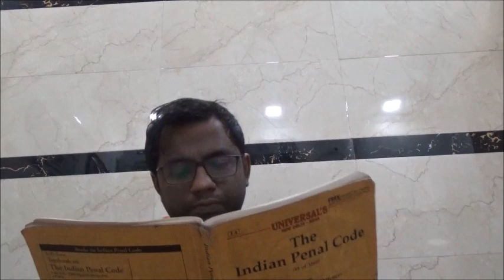OFFENCES AGAINST PROPERTY #2|| MISCHIEF||CRIMINAL TRESPASS HOUSE BREAKING ETC